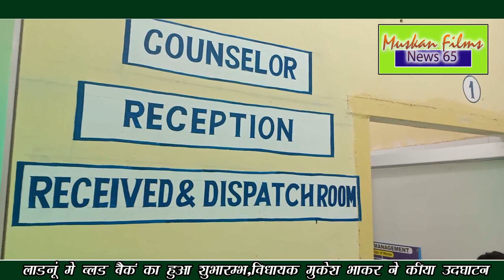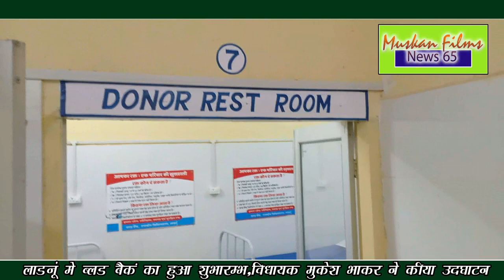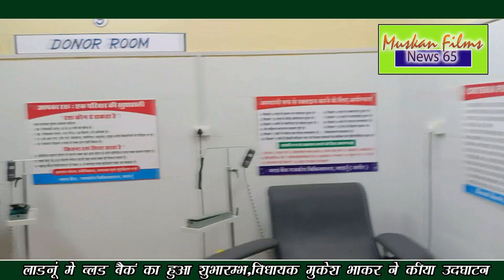लाडनूँ में लम्बे समय से अटकी पड़ी ब्लड बैंक का हुआ शुभारम्भ,विद्यायक भाकर ने ब्लड देकर किया उद्धघाटन!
Muskan Movies, Muskan Films
By Mohammed Ali Ladnun
Ladnun Didwana Kuchaman Nagaur sujangar

Muskan Films